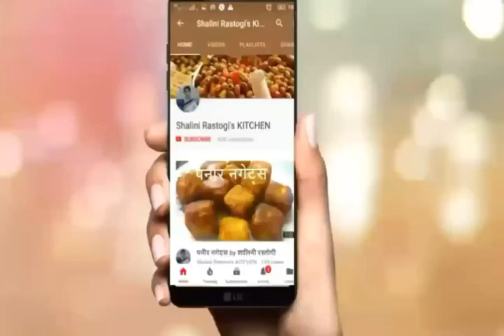मूंगफली-मखाना कटलेट | PEANUT-MAKHANA CUTLET | CUTLET RECIPE | LOTUS SEED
A lotus seed or lotus nut is the seed of a plant in the genus Nelumbo, particularly the species Nelumbo nucifera. The seeds are used in Asian cuisine and traditional medicine. Mostly sold in dried, shelled form, the seeds contain rich contents of protein, B vitamins, and dietary minerals.
Two types of dried lotus seeds can be found commercially; brown peel and white. The former is harvested when the seed head of the lotus is ripe or nearly ripe and the latter is harvested when the seed head is still fully green but with almost fully developed seeds. White lotus seeds are de-shelled and de-membraned. At harvest, the bitter-tasting germ of most seeds is removed using a hollow needle. Brown peel lotus seeds are brown because the ripened seed has adhered to its membrane. The germ of these hard seeds is removed by cracking the seeds in half.

Dried lotus seeds past their prime oxidize to a yellow brown color. However, some sellers of dried lotus seeds bleach their products with hydrogen peroxide, sodium hydroxide, or other chemicals.